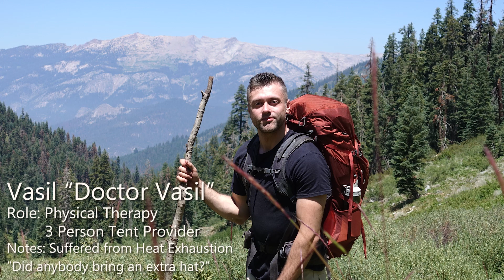Mineral King Loop - Sequoia & Kings Canyon National Park 2018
The boys out backpacking the Mineral King Loop in SEKI August 2018. We got smoked out of Yosemite last year due to the forest fires but got to hike this beautiful loop in the Sierras.